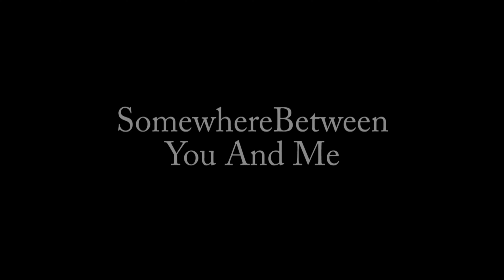Cimarron. Somewhere Between You And Me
An Evening For Drew.
Glasgow's Grand Ole Opry, 17th November, 2011.

The Merle Haggard/Bonnie Owens waltz time ballad from 1967, getting the treatment from Donny and the Cimarron lads.

Donny Henderson Guitar/Vocals
Eric Porterfield Bass/Vocals
Graeme Foord Drums/Vocals
Malcolm McMaster Pedal Steel Guitar
John McPherson Guitar/Vocals

Videography: Graeme Foord & Kenny Turner
Video editing: Kenny Turner